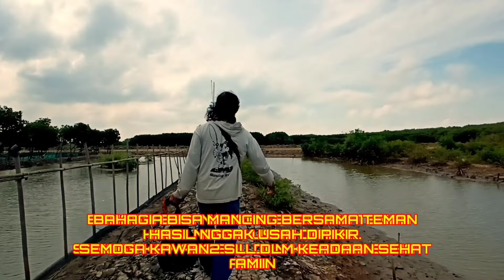MANCING DISINI,NGGAK BAKALAN BONCOS,ADA BONUSNYA JUGA BUAT KLUARGA YANG DRUMAH.@dwiagungm1533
assalamualaikum kawan2.
mancing dirumpon mbah slamet,
HTM:35rb.
ngebrung,mangkang semarang
sayang bnyak sekali yg putus.
ukan rata2 babon semua.
sekian laporan dr saya..
SEMOGA TUHAN SLL MMBERI KESEHATAN KEPADA TEMAN2 SEMUA.Amin.